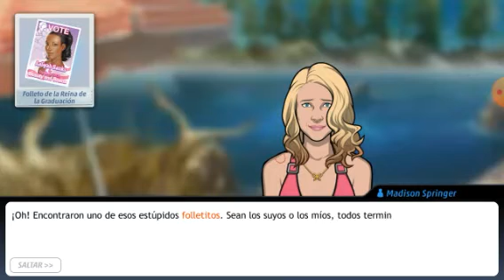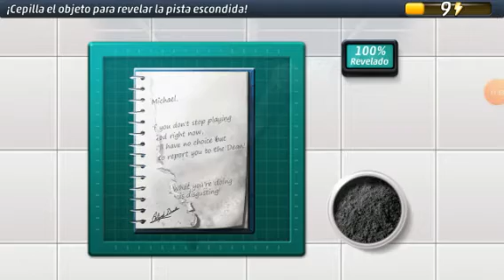Criminal Case - Caso 38 - Masacre En Vacaciones De Primavera (capitulo 2)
En el capitulo 2, taylor kirby explica su razon por la cual ataco con pintura a nuestro conpañero david jones. Luego nos vamos a la gasolineria y al anfiteatro de biologia en busca de evidencias.